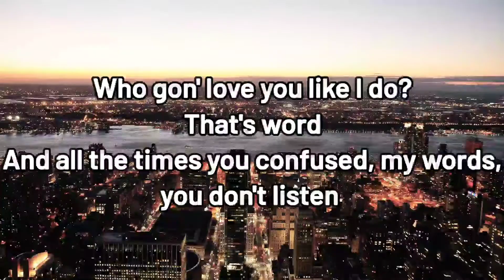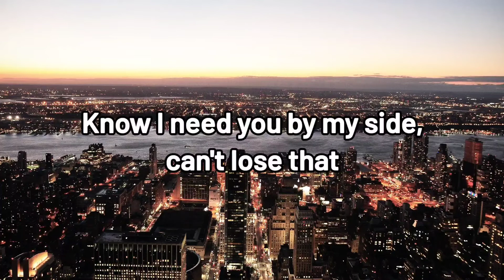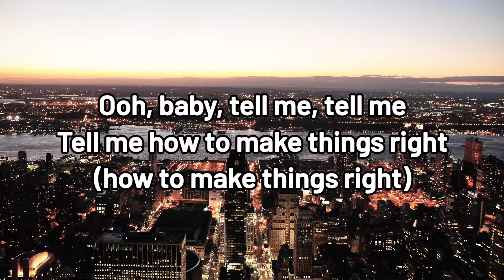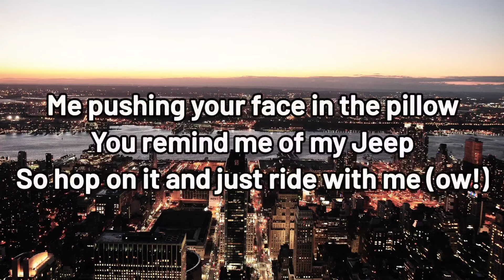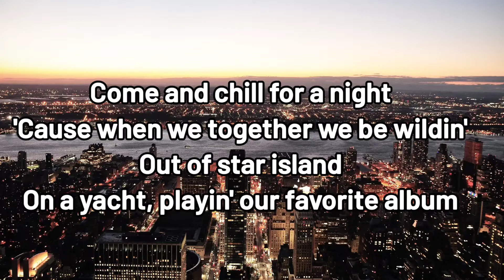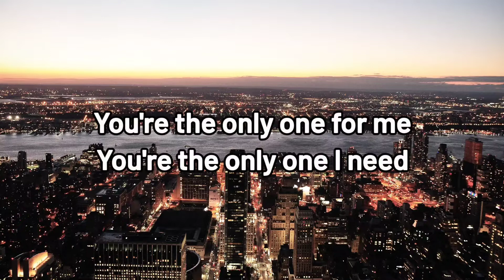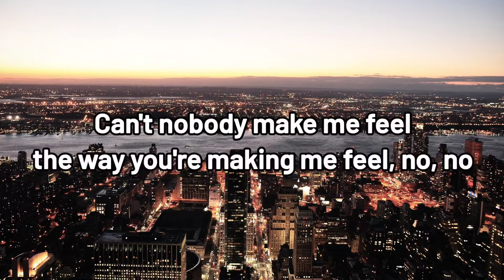King Combs - Love You Better ft. Chris Brown (Lyrics)